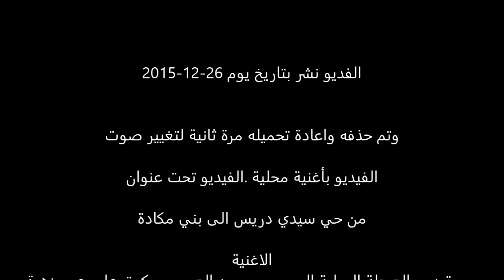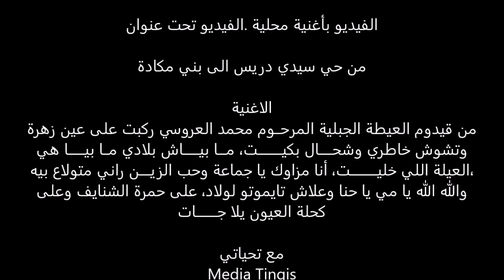من حي سيدي دريس الى بني مكادة طنجة 26 12 2015 tangier morocco